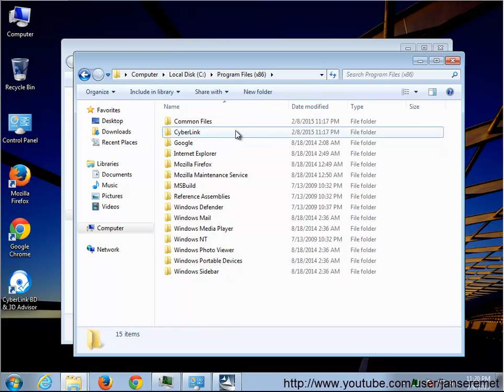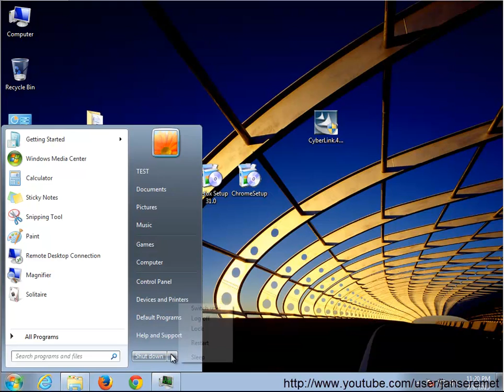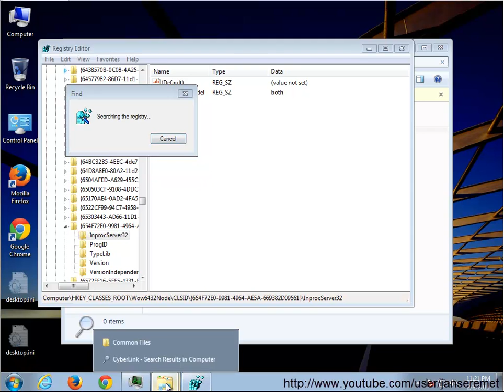Uninstall CyberLink BD_3D Advisor 2.0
Project: Uninstall CyberLink BD_3D Advisor 2.0